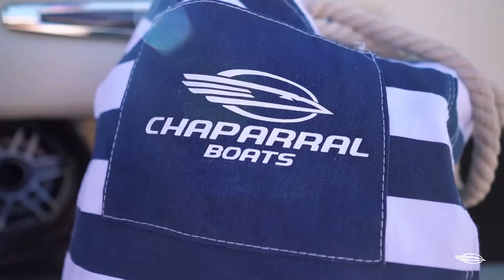Chaparral Infinity Power Step